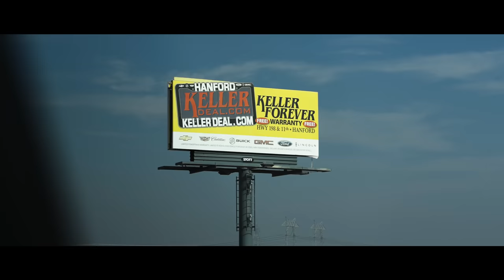I SURFED BLINDFOLD AT KELLY SLATERS WAVE POOL!